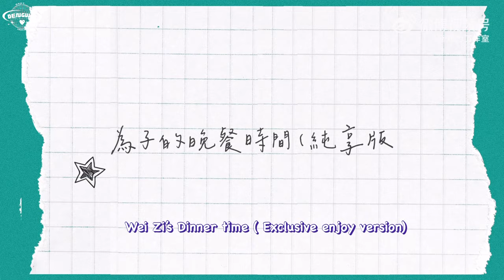[ENG] 邓为九月行迹 VLOG Dengwei’s Daily Life in September